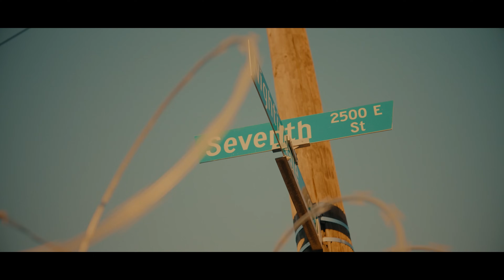Young Slo-Be - HoodStar (Exclusive Music Video) II Dir. Mota Media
Young Slo-Be's upcoming album Southeast drops Friday, June 24th!
Prod. Peso

Stockton's Young Slo-Be delivers "HoodStar" from his upcoming album Southeast, dropping Friday, June 24th! This one offers up no illusions. The fame and riches are taking Young Slo-Be places, but he'll forever be from out the mud. Tap in with the visual vision directed by Mota Media up top!